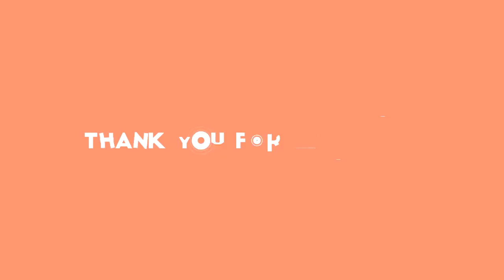✅ 元大阪府知事の橋下徹氏が１９日、ＴＢＳ系「グッとラック！」（月～金曜・前８時）に生出演した。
✍  橋下徹氏、小泉進次郎環境相に注文「寄り添うとかじゃなくて、説得するのが政治の力」 2020年10月19日 9時27分スポーツ報知 # 社会   　元大阪府知事の橋下徹氏が１９日、ＴＢＳ系「グッとラック！」（月～金曜・前８時）に生出演した。  　番組では、政府が福島第一原発の処理水を海に放出を行う方針を固め、１０月中にも正式決定する予定であることを報じた。  　処理水が放出されることに漁業者などが風評被害を懸念しており、橋下氏は決断をすることが「政治の力だと思う」と力を込めた。小泉進次郎環境相（３９）に対して「小泉大臣ね、もうちょっと気合を入れてもらわないとね。小泉大臣のいつものパターンで、寄り添うとか思いをくんでとか。そうじゃないんですよ。流しましょうと、安全なんですよと説得するのが政治の力であって」と主張した。  　自身が大阪市長時代について「東日本大震災の時に、被災地で発生した震災がれきを処分するのに焼却場が足らなくなったものだから、石原都知事も受け入れて、大阪でも受け入れるってやったんですよ。住民の方から反対の声もものすごい上がったけど、やりましたよ。これは政治の力だと思うから」と振り返り、「小泉大臣も、寄り添うだとか思いをくんでとか。誰からも反発を受けないメッセージじゃなくて、これをやりますと。こういう理由で安全なんですと、はっきり言うのが政治の役割だと思います」と語った。   ...